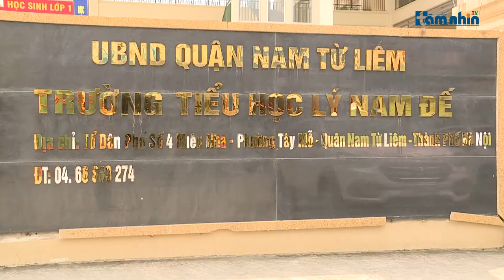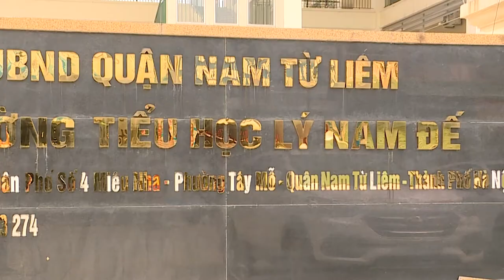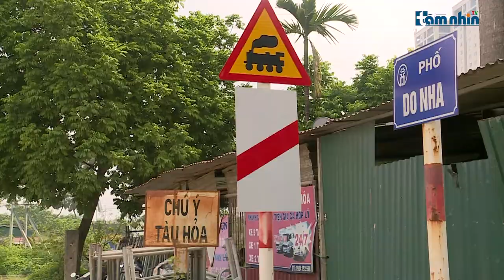Thông tin về sức khoẻ nạn nhân trong vụ xe 45 chỗ chở học sinh va chạm với tàu hoả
Tầm nhìn TV: Theo Hiệu trưởng trường tiểu học Lý Nam Đế, hiện tại sức khoẻ các em bị thương trong vụ va chạm giữa tàu hoả và ôtô đưa đón học sinh - đã ổn định, không em nào bị hoảng loạn về tinh thần.